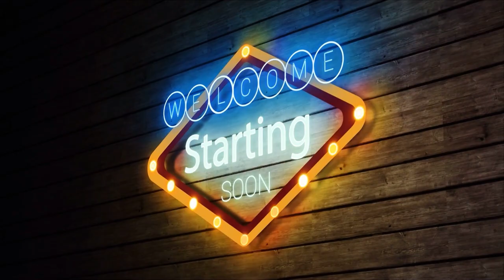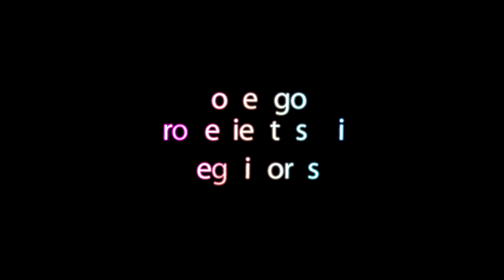Mr Olympia más infravalorado de la historia, con la mejor💪 Espalda de la época. Analisis por el nota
EL Mr Olympia más INFRAVALORADO de la historia siendo el más completo.
Aquí tenéis un video análisis del Físico de Samir Bannout, un Mr Olympia que irrumpió en campeonato con la mejor ESPALDA vista hasta la fecha.

🔬 Video enfocado a comentar la historia de Samir Bannout, cómo logró obtener una de las mejores espaldas de la historia teniendo una masa muscular y una definición que la zona baja que no se había visto antes, analizamos su físico y vemos los ejercicios que hacía para mejorar su espalda y obtener tantas  ganacias..

⏯️ Aquí tienes la lista de reproducción en el que se habla de sustancias y suplementación deportiva.

❗ Aquí te lo explico más rápido que en la wikipedia, en tu canal favorito de culturismo y fitness, comentando al detalle sustancias como suplementación deportiva, alimentación, nutrición. Todo lo relacionado con el culturismo y fitness, donde también podrás disfrutar de varios podcasts, entrevistas, charlas, unboxing, reviews, reseñas, consejos sobre tiendas online, productos de afiliados, páginas web del mundillo, cursos de formación interesantes, body balance, bodypump, les mills, culturismo natural, Big Fit, Crossfit, Fuerza, Resistencia, hormonas,

¡ No te quedes en el MCdonals o en el Popeyes y dale caña a tu body !
Comento campeonatos como el Mr Olympia, Arnold Classic y hago Retransmisión de campeonatos de: IFBB, NPC, WNBF, PCA, WABBA, NABBA, AEF

CULTURISTAS RELEVANTES
🪙 De la Golden Era:

💪Desde 1980 a los 2000:  Tony Pearson, Dave Johns, Edward Kawak, Jeff King, Roger Walker, Kalman Szkalak, Brian Buchanan, Lee Haney, Lee Labrada, Berry de Mey, Sammir Bannout, Mohamed Makkaway, Jusup Wilkosz, Rich Gaspari, Ron Love, Phill hill,  Dorian Yates, Shawn Ray, Vince Taylor, Kevin Levrone, Paul Dillet, Victor Richards, Darrem Charles, Mike Francois, Darrem Charles, Dennis James, Flex Wheeler, Milos Sarcev, Nasser el Sonbaty, Ronnie Coleman, Chris Cormier, Paco Bautista, Marcos Chacón, Eusebio Esteban, Arturo Castañeda, Creg Kovacs, Achim Abret, Sonny Schmidt, Aaron Baker, David Dearth, Mike Quinn, Mike Matarazzo, Henderson Thorne, Charles Clairmonte, Alq Curley, Thierry Pastel, Paul Demayo, Ian Harrison, Pavol Jablonicky, Jean Pierre Fux, Roland Cziurlok, Lee Priest, Ahmad Haidar,
Dexter Jackson, Jay Cutler, Markus Rhul, Tom Prince

De la categoría Classic tenemos:
Cbum, Chris Bumbstead, Ramon Rocha, "Ramondino", Urs Kalecinski, Breon Ansley, Ruff Diesel, Wesley Vissers, Michael Daboul, German Pastor, Antoine Loth, Fello Cambronero, Mike Sommerfeld,

También estoy interesado en:
Márketing digital
Marketplace
Dropshipping,
Emprendimiento
Comercio electrónico
Publicidad web
Aumentar beneficios
Agencia Seo Marketing Digital
Redes: Facebook, Instagram, Tik tok
Publicidad
Marketing Online
Wordpress
E-comerce
Acciones
Productos digitales
Empresa
Éxito